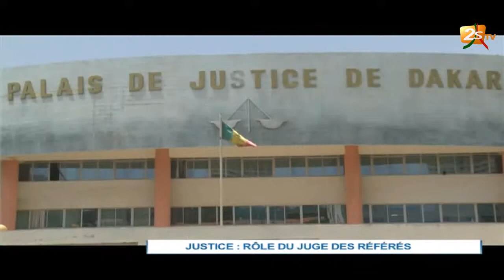JUSTICE : RÔLE DU JUGE DES RÉFÉRÉS